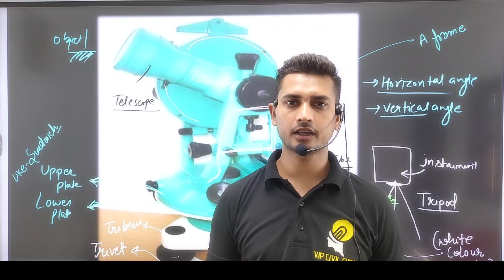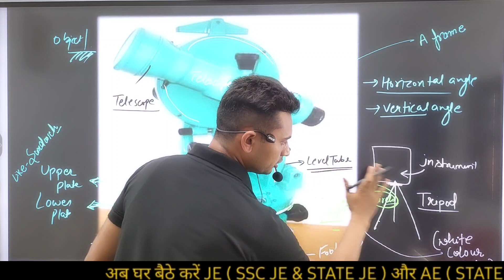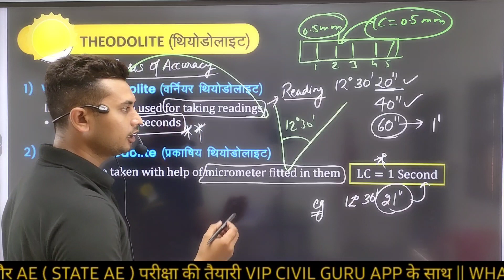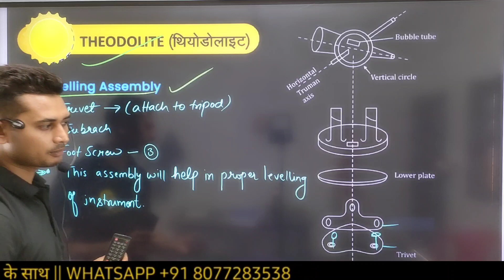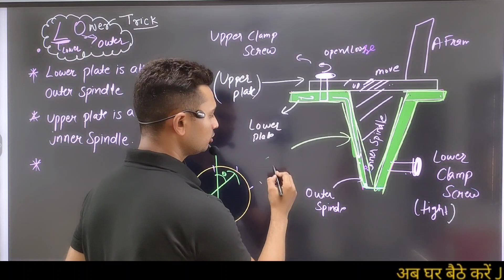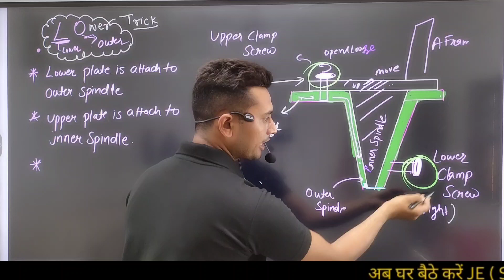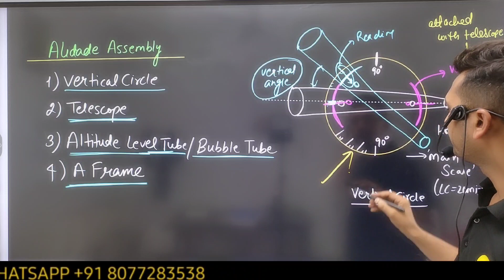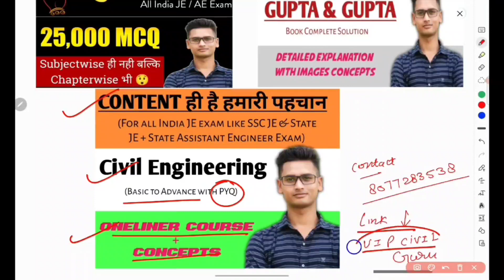Theodolite |Theodolite Surveying In Civil Engineering |Surveying Marathon Class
Theodolite
Theodolite Surveying In Civil Engineering
Surveying Marathon Class
Surveying in civil
Theodolite Survey
Theodolite Traversing
SURVEY ENGINEERING MCQ Question &Answer,Surveying in Civil Engineering,Surveying Important Questions
surveying important questions surveying important topics

Surveying
Surveying in civil engineering
Surveying in Marathon class
Surveying MCQ Questions and answers
theodolite parts and functions
theodolite Survey in civil engineering
theodolite parts
theodolite Traversing
surveying important objective questions
Surveying important formula
Surveying important points quality Surveying important questions
Surveying GATE Academy
Surveying Marathon class
Surveying unacademy
Surveying Gupta and Gupta
surveying lectures
surveying MCQ question and answer
surveying in civil engineering in Hindi
Surveying quick revision
surveying lectures for civil engineering